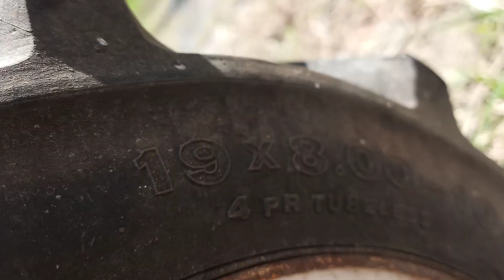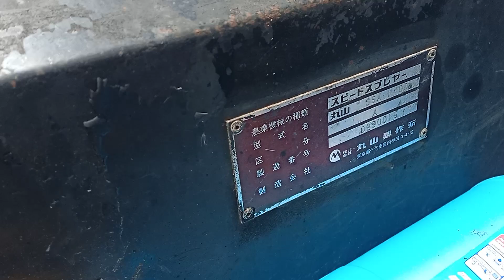(đãbán lâu rồi nha) Giá 17tr Sườn xe rùa cầu 1tấn 5số